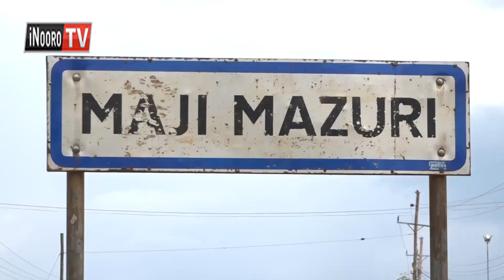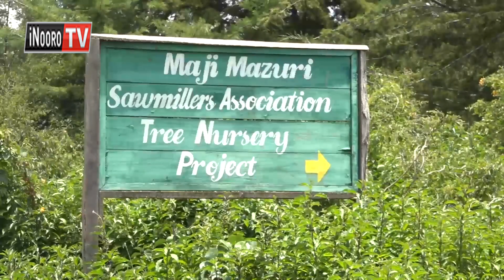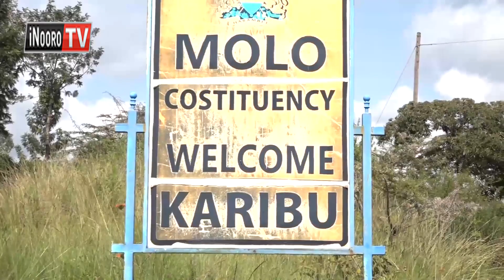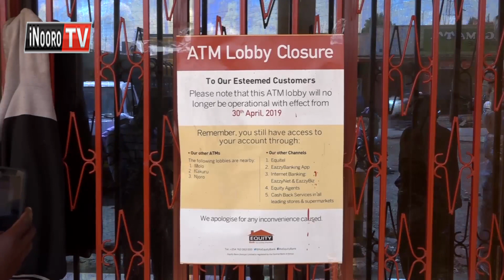Watho wa kurugamia utemi wa miti kurituhira andu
Kiambiriria-ini kia mwaka wa 2008 thirikari kugerera ministry ya maria maturigiciirie niyarutire watho wa kurugamia utemi wa miti  mititu-ini ya thirikari iri ta njira ya kumenyerera maria maturigiciirie .No mwaka umwe na mieri 9 kuuma watho uyu wekirwo ururu waguo niuigwikite matauni-ini ta Maji Mazuri,Molo na Elburgon maria meehokete biacara ya mbau na gicunji kinene.Nambe nene ya andu nimabutitwo mawira biacara ikahingwo na kuri angi kuona ona irio cia omuthenya gituikite kibarua kiritu.